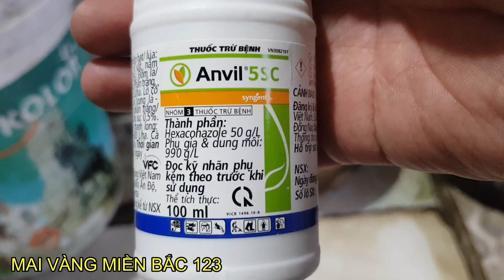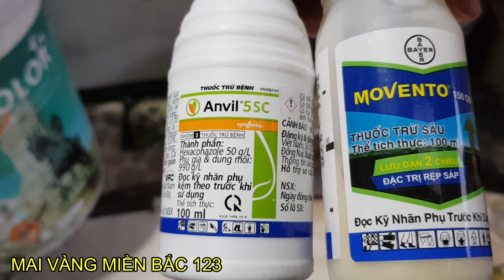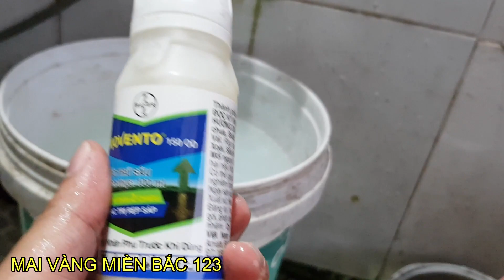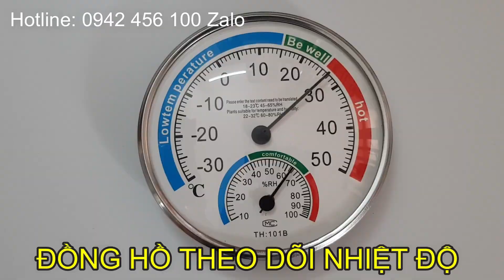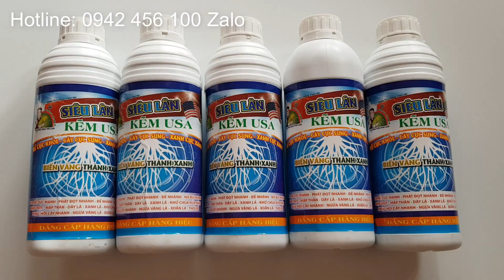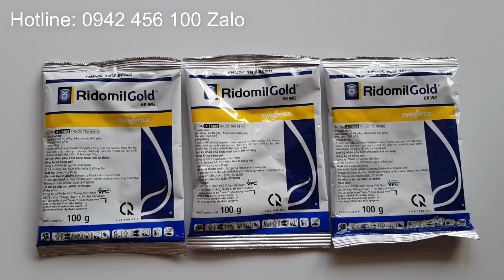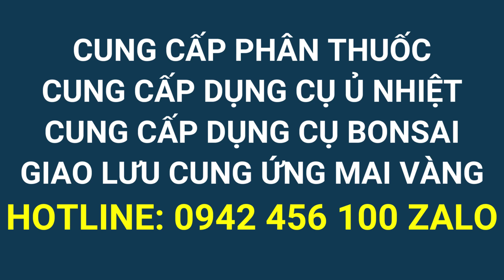🔴 QBS22314 - PHUN THUỐC BẢO VỆ NỤ MAI VÀNG | CHĂM SÓC MAI VÀNG MIỀN BẮC NỞ HOA ĐÚNG TẾT